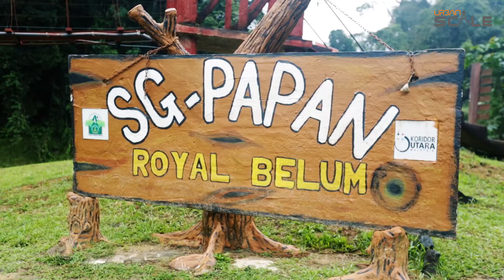Urban SCALE - Royal Belum Perak (Teaser)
Credit to
Masputeh Piktures - Wira Ismail & Dino